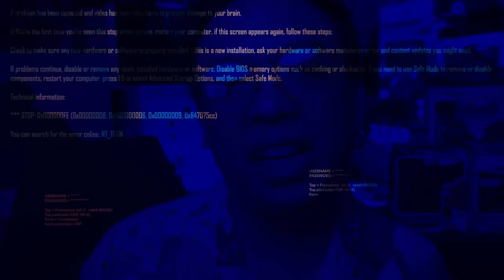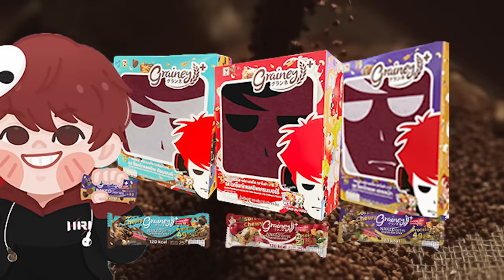ความรู้สึกหลังดู สปอย The Crow อีกาพญายม [ หนอนหนัง ]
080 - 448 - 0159